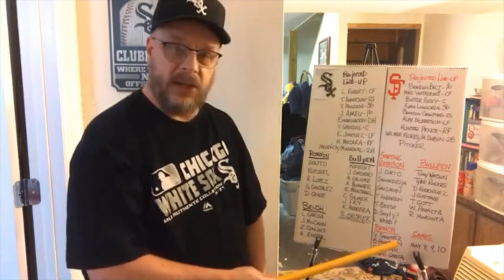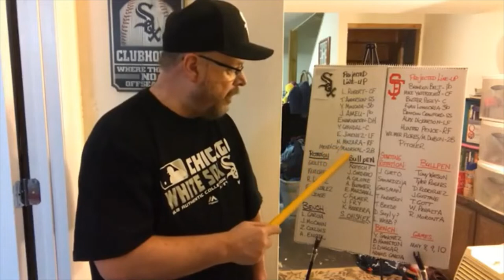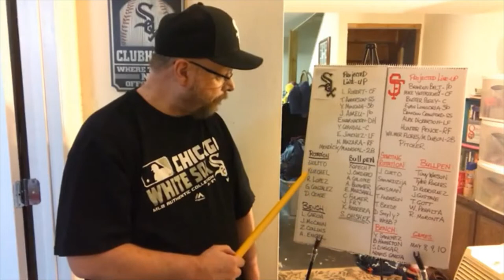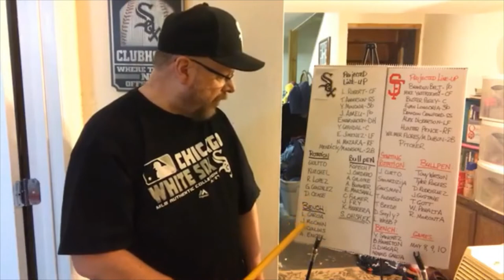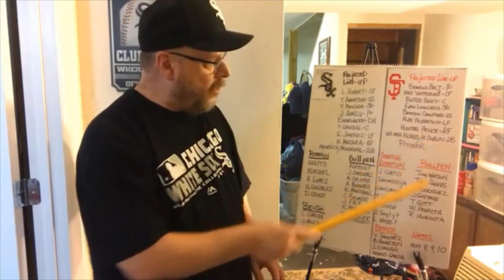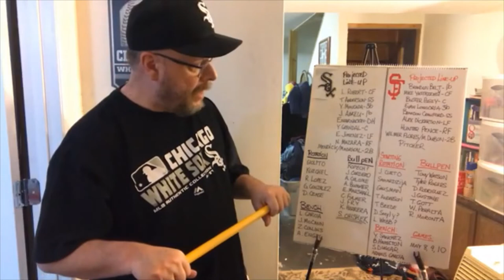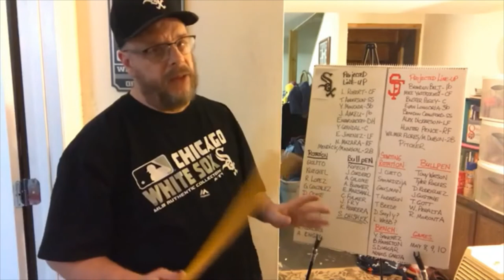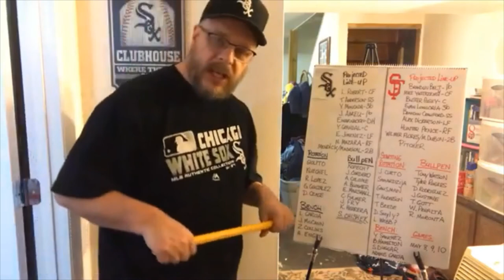Comparing the 2020 Chicago White Sox with the 2020 San Francisco Giants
Comparing the Chicago White Sox to the San Francisco Giants.